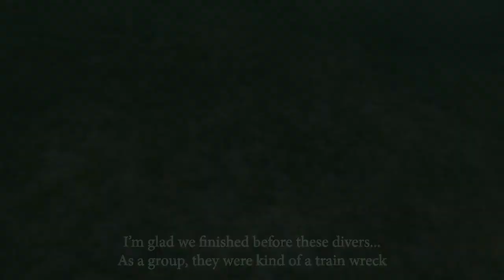Final Dives In Dahab, Egypt... The Islands and Golden Blocks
This was my favorite dive as far as marine life.  It was just my divemaster, Soloman, and I so it was a nice, slow, exploratory dive.  We didn't go especially deep (60 or 70 feet max) and the visibility was excellent.